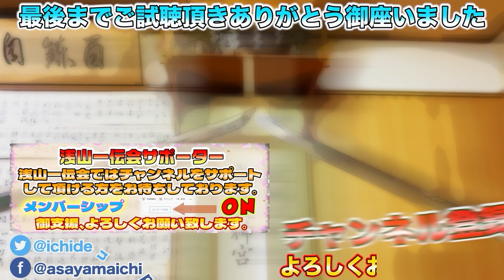【取り扱い注意!! 大変困った忍者刀!】双刃の刀 取り回し注意！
[English edition]
From Let's ask Seki Sensei

《English channel》
Are you an English speaker watching this channel? Now we have a new channel fully in English run by Shogo from the YouTube channel Let's ask Shogo (1.5M subscribers)! You can now understand detailed explanations, etc., which were previously difficult to comprehend. Our goal is to achieve 100,000 subscribers by the end of 2023!

【挿入曲】
FREE BGM　DOVA-SYNDROME

《動画制作担当紹介》
実技・解説／関 展秀 宗家
動画編集／塚田カイチ(門人)
プロデューサー・カメラ・配信／黒P(門人)